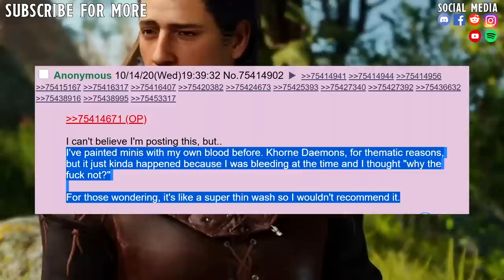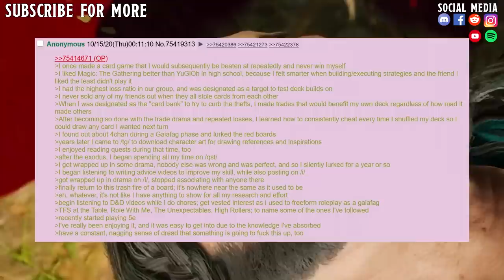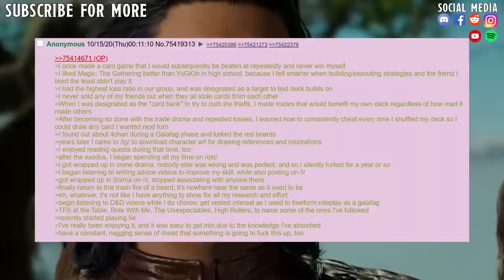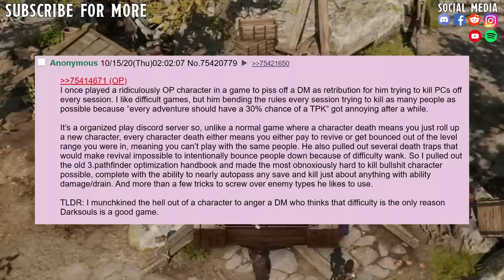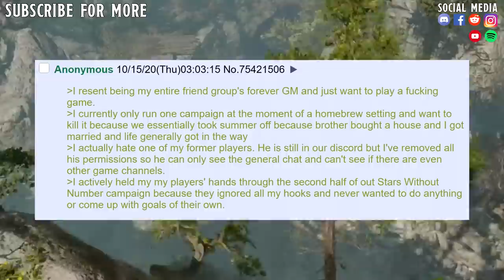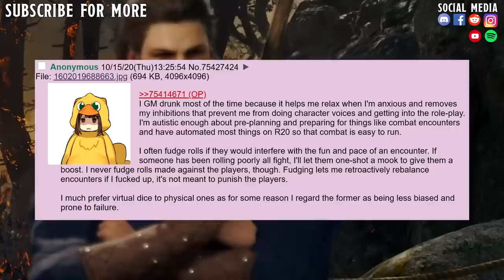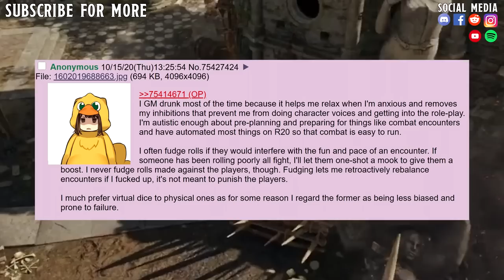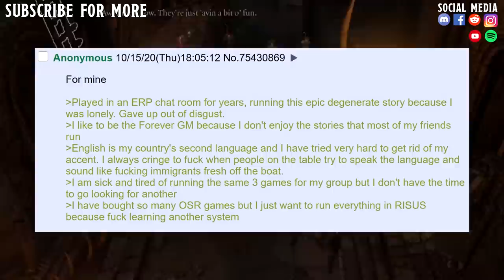Players Share Their WORST Sins Committed In TTRPGs